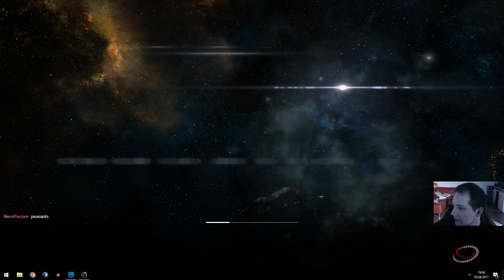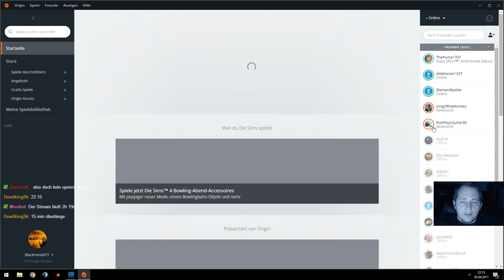Streamaufnahme: Mass Effect: Adromeda #14